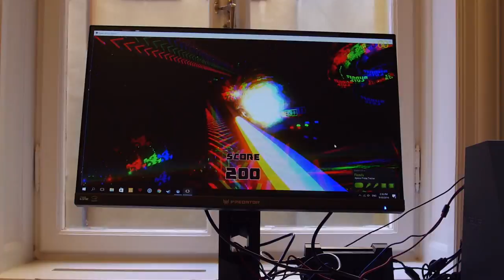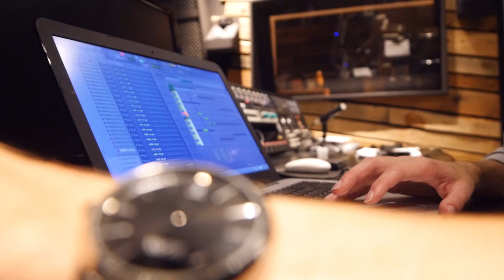EPIC MUSIC STUDIO! (VLOG #2)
Go like my music page!

Project 46 - Signs (feat. Shantee)